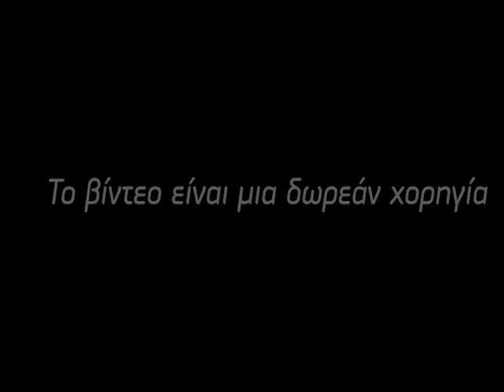dancing for kethis Serres